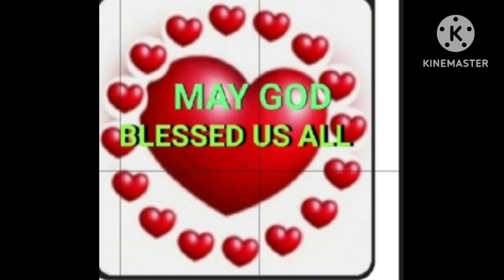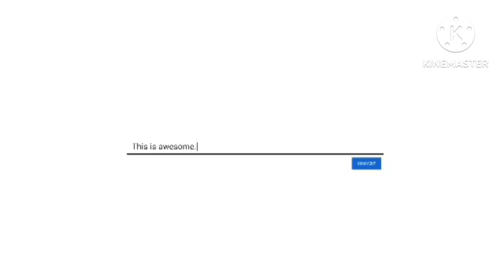# BABY AMIRA PAEZ ANG BUNSONG APO .